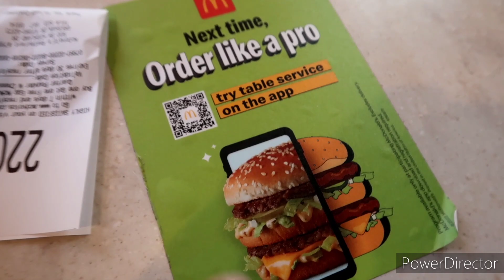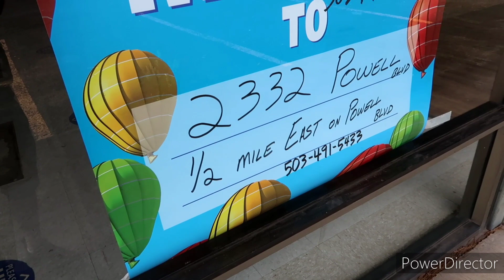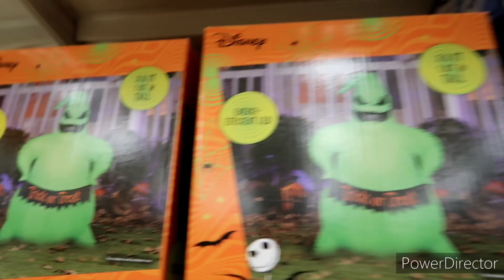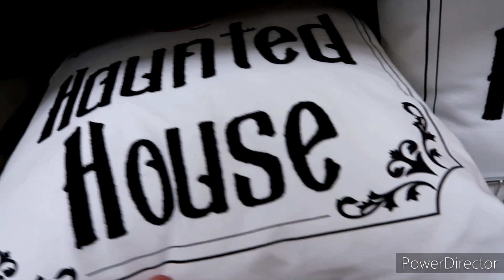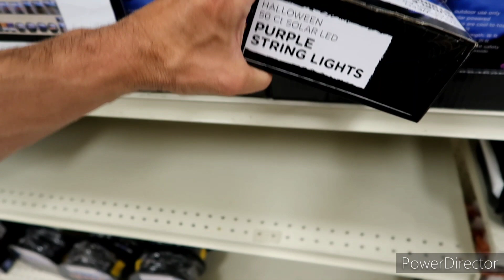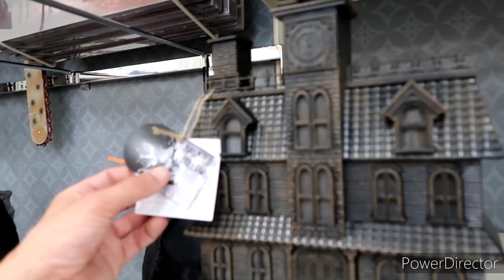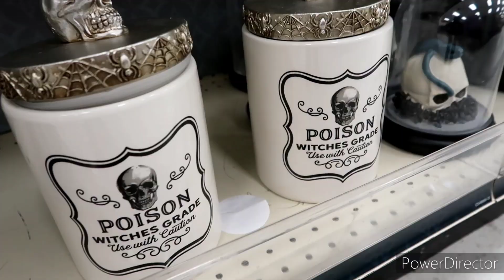BIG LOTS Halloween 2022 Kreepn' Plus Abandoned Buildings & New Construction Gresham, OR kreepers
Kreepers Let's do some Kreepn'...Into Big Lots and check out the Kreepyness for 2022 Halloween